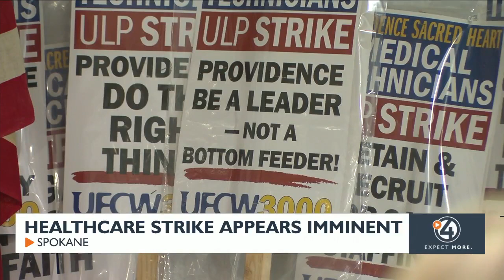Healthcare strike appears imminent